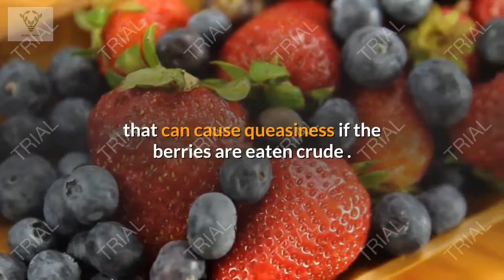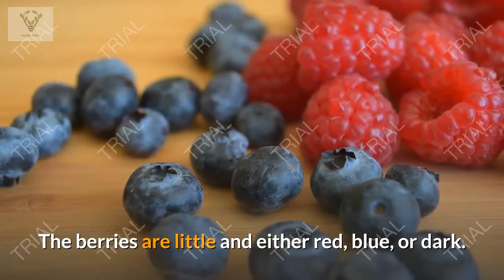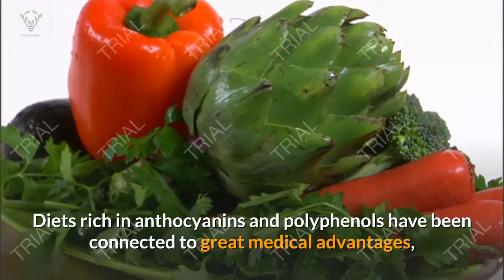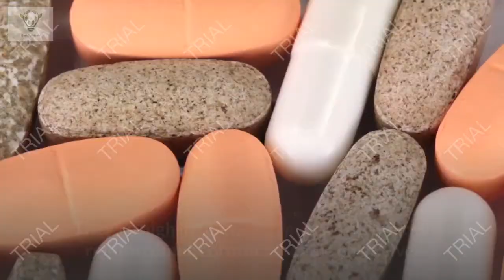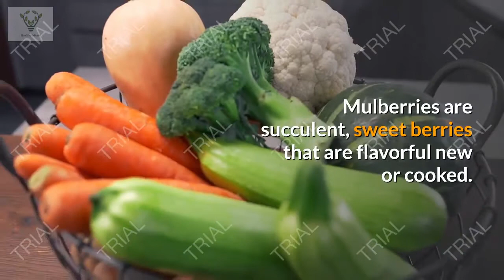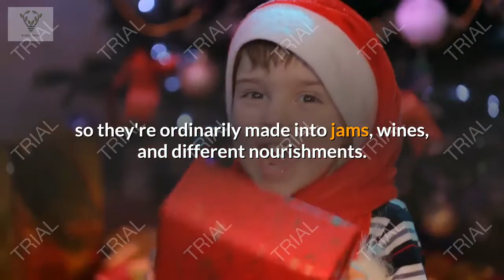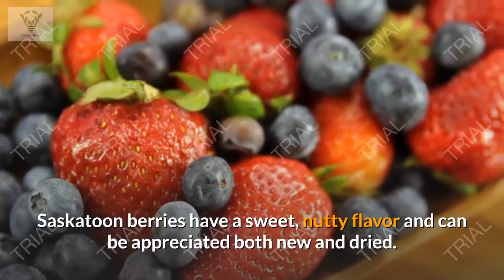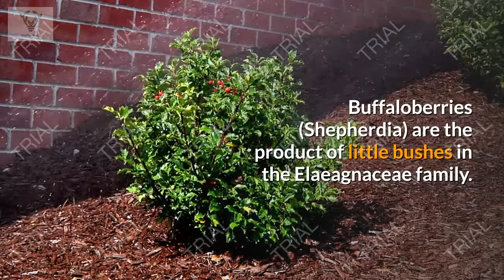10 Heavenly and Safe Wild Berries you can eat